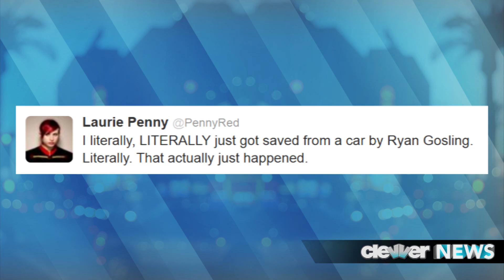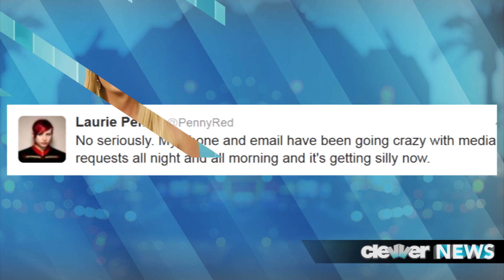Ryan Gosling Saves Woman From Moving Car!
Ryan Gosling saved a woman from being hit by a car in New York City.
Ryan Gosling to the rescue ONCE AGAIN!
The actor is seemingly making New York City a safer place one random act of kindness at a time --  and this time -- he rescued British writer Laurie Penny from being hit by a car in Manhattan.
The writer took to her Twitter to let her followers know about her encounter with Gosling, saying ""I literally, LITERALLY just got saved from a car by Ryan Gosling. Literally. That actually just happened... I was crossing 6th avenue in a new pink wig. Not looking the right way because I am from London. Ryan Gosling grabbed me away from a taxi."
Though Penny is of course thankful to Gosling for his deed, she is becoming quite frustrated with the amount of media attention the incident is receiving. She added on her Twitter "EVERYBODY NEEDS TO CALM DOWN ABOUT RYAN GOSLING NOW. No seriously. My phone and email have been going crazy with media requests all night and all morning and it's getting silly now."
Now, this is not the first time Ryan has come to the rescue in NYC -- back in August, he was captured on video breaking up a street fight.
My question to you though is not about Ryan's act of heroism -- it's -- if you needed a Hollywood A-Lister to rescue you -- who would you want it to be? I'm thinking Zac Efron. What about Robert Pattinson, maybe Alexander Skarsgard. Or does good ole' Ryan Gosling do the job for you?